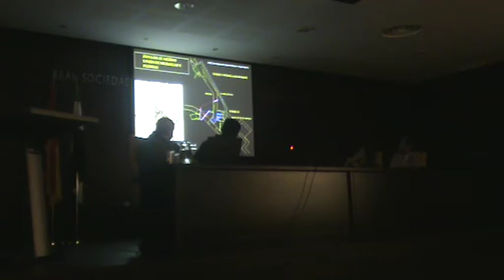PARTE II "Alcazaba. Nuevos hallazgos" Fernando Valdés, 16/03/2011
DÍA 16/03/2011 Conferencia
"Alcazaba. Nuevos hallazgos"
Conferenciante: D. Fernando Valdés, Arqueólogo.
Presentado por: D. D. José María Soriano
Acto organizado por la AA.VV. del Casco Antiguo.